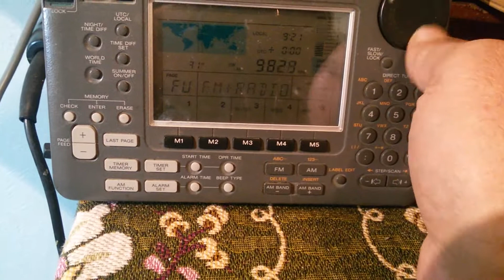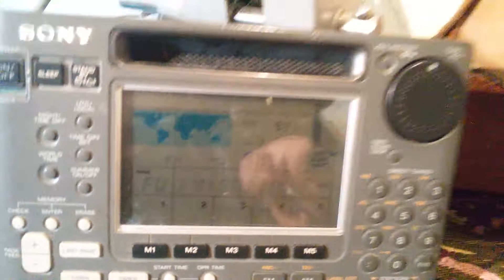HF REGEN RECEIVER